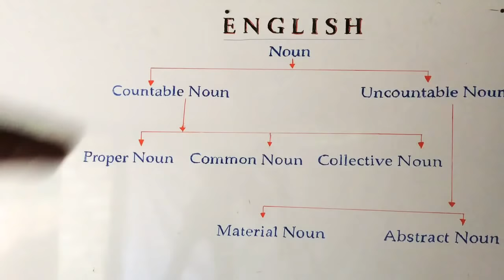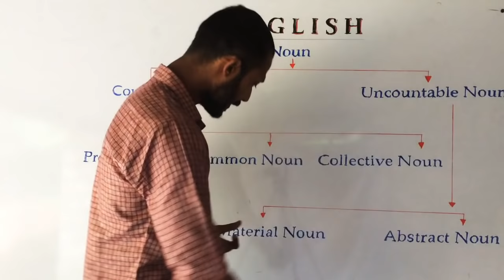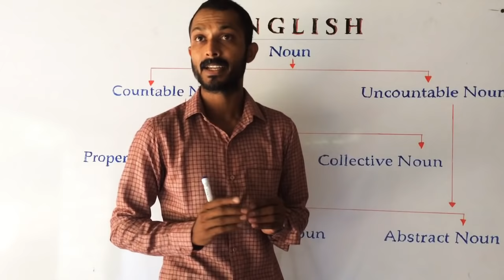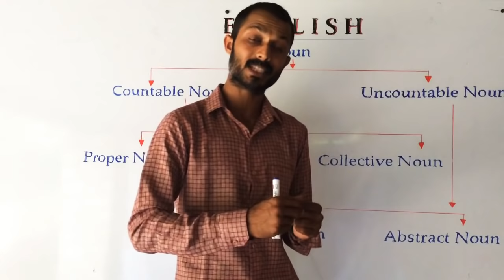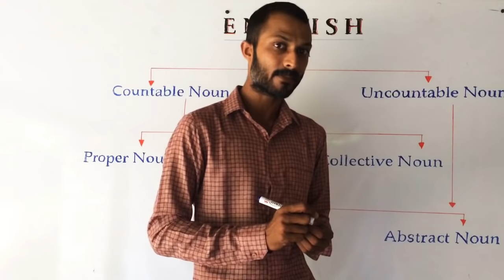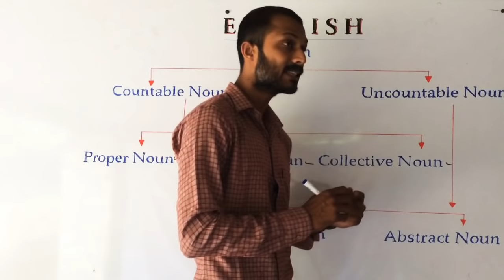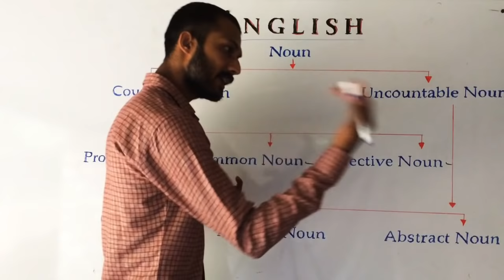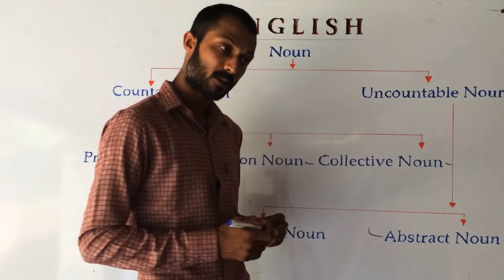English-1(Noun)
Some errors are there
Will be declared..!